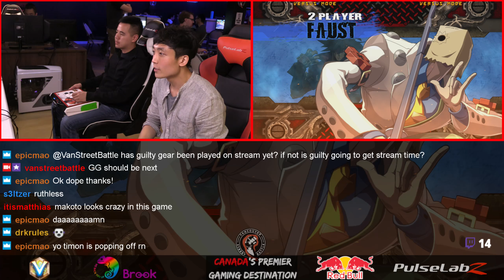Guilty Gear Weekly #32 GFR Timon VS Clim